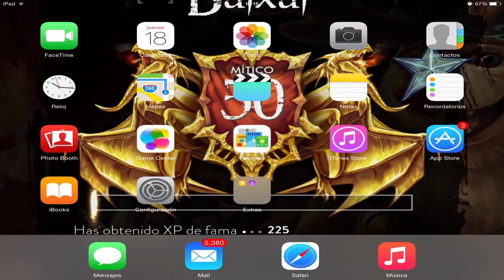Minecraft Pe 0.14.0 [OFICIAL] - iOS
P R I V A D O

P R E G U N T A S

Mi nombre: Ramses

Dispositivos:
iPad Air

Con display recorder